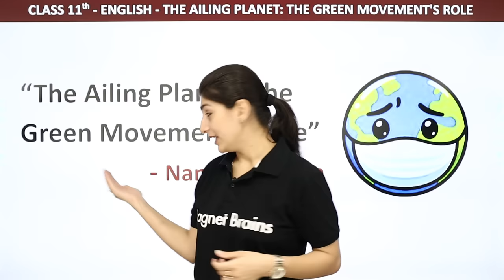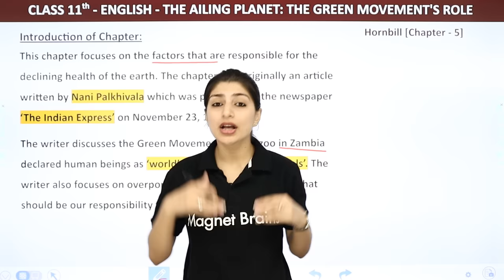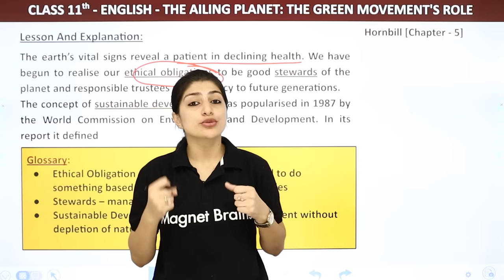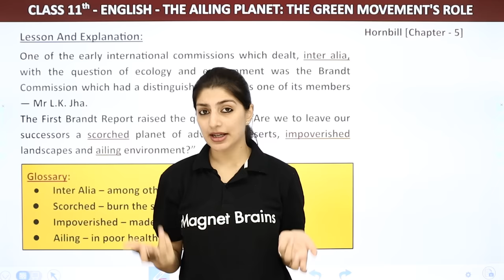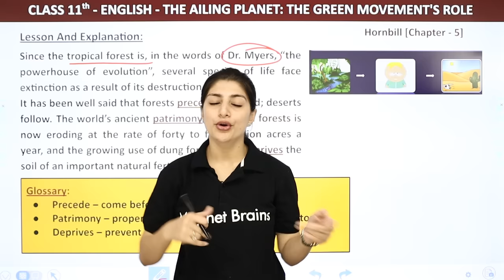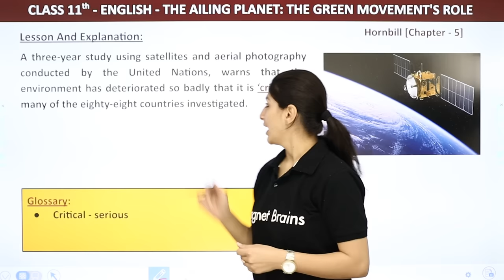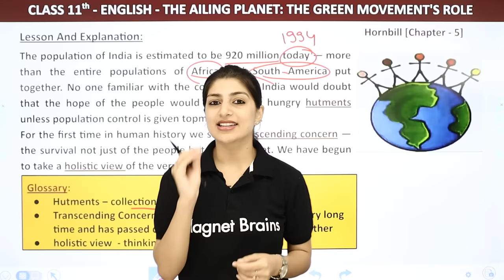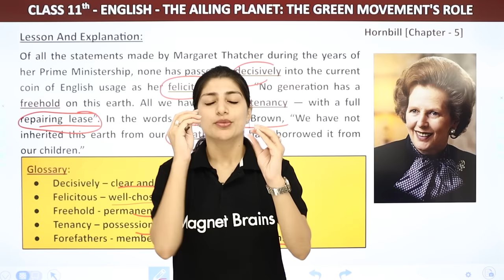Class 11 English Chapter 5 | The Ailing Planet: The Green Movement's Role - Explanation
✔️ Class: 11th
✔️ Subject: English (Hornbill)
✔️ Chapter:  The Ailing Planet The Green Movement's Role (Chapter 5)
✔️ Topic Name:  The Ailing Planet The Green Movement's Role - Explanation
✔️ Topics Covered in This Video (By Anisha Mam) : Discussed Explanation based on the Complete Chapter The Ailing Planet The Green Movement's Role
00:00 Introduction:The Ailing Planet The Green Movement's Role - Explanation
01:18 About The Authore:
01:54 Introduction of Chapter:
11:08 Lesson And Explanation:
01:08:42 Website Overview